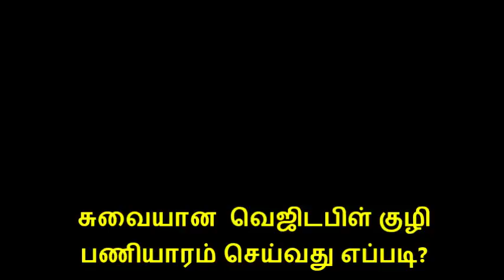வெஜிடபிள் குழி பணியாரம் செய்வது எப்படி??(how to make vegetable kuzhi paniyaram)